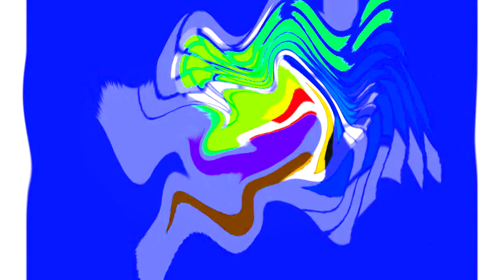All Windows Animations From MS Paint in G Major 2790